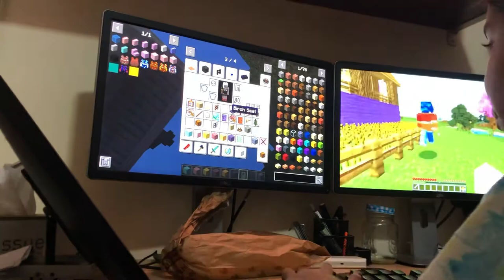Puppies in Minecraft